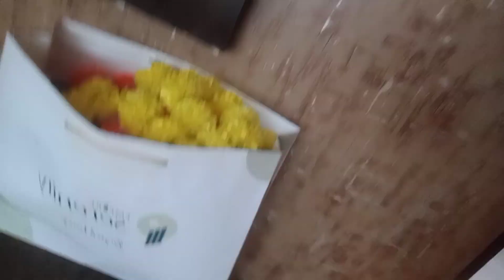Diwali Wala Vlog Tha Isliye Thik Nehi Laga yeh Dikhana // Just A Regular vlog // Morning To Evening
Thank You so very much and love you all my viewers and subscribers